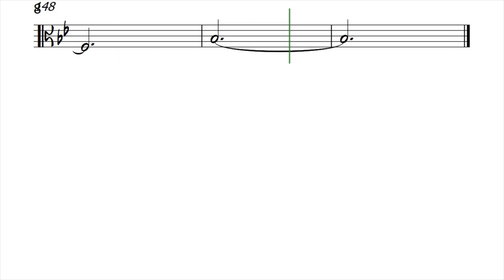Bluesette Slow Viola Sheet Music Backing Track Play Along Partitura